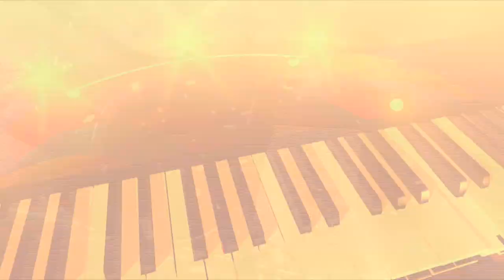ترنيمة و عود | الحلقة رقم 91| يا سيد الكون يا جبار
ابتهال الى الله ان يتنازل ويظهر نفسه ويعلن ذاته على لسان شخص يبحث عن الله ويحاول معرفة الحق
فهل يتبع يسوع ام يتبع من يتبع الناس من حوله ؟
ترنيمة عن اختبار حقيقي على لسان شاب سعودي, عرف يسوع وتبعه